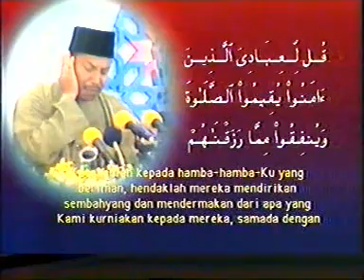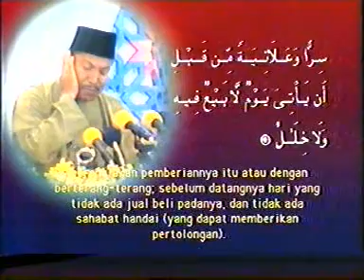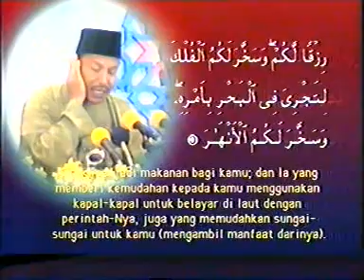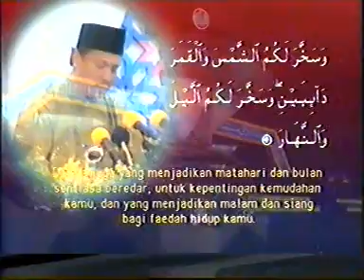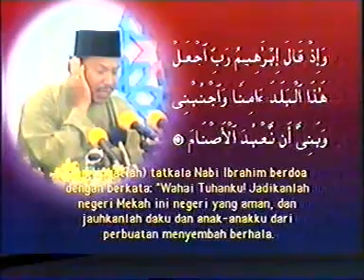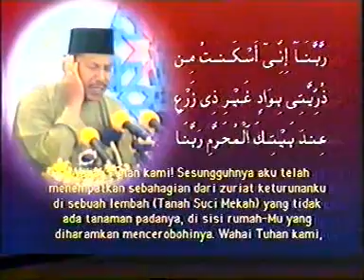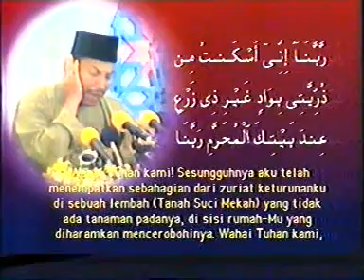Qari Haji Abdul Rahim Ahmad ~ Johan Tilawah Peringkat Kebangsaan 1994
Beliau berusia 44 tahun ketika ini. Kali ketiga berturut menjadi Johan Kebangsaan. Sebelumnya pada tahun 1992, 1993.

Kembali kerahmatullah pada 15 Mei 2021